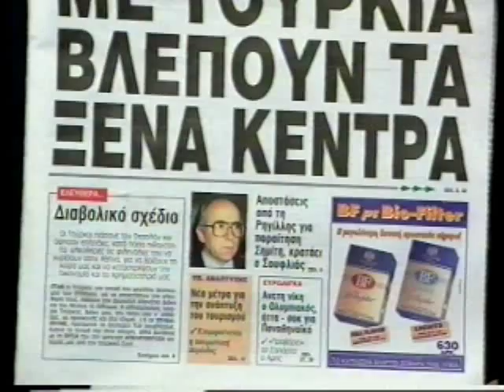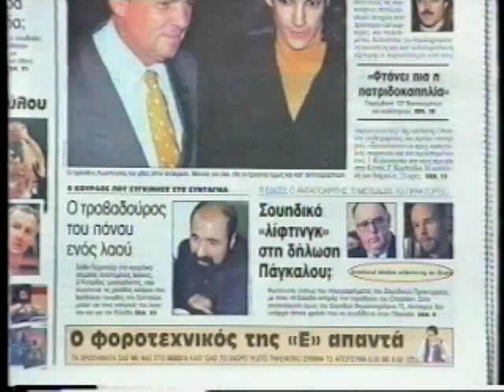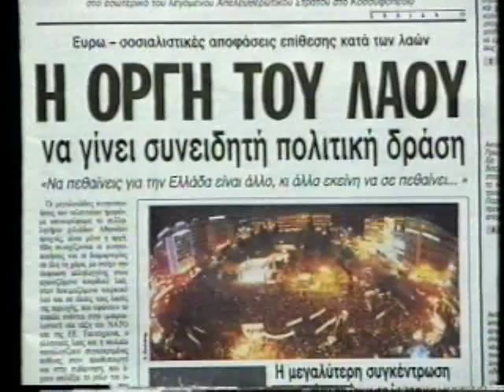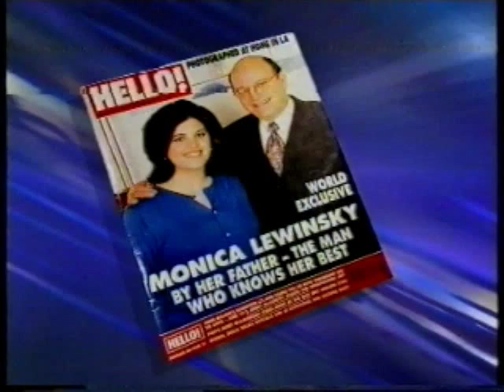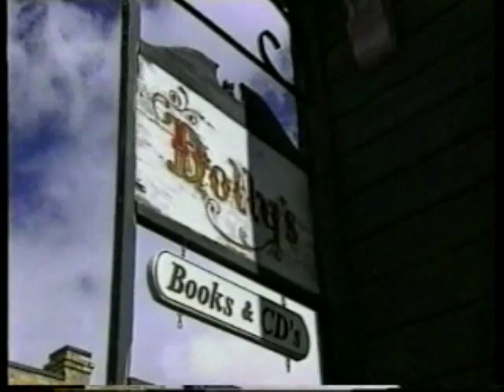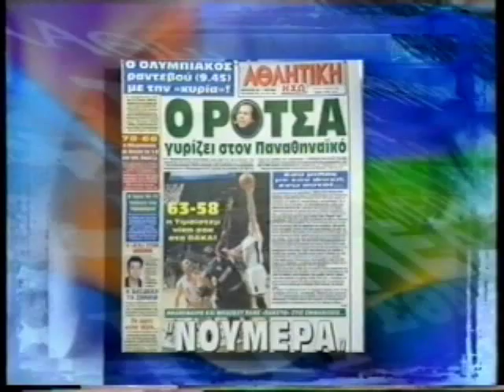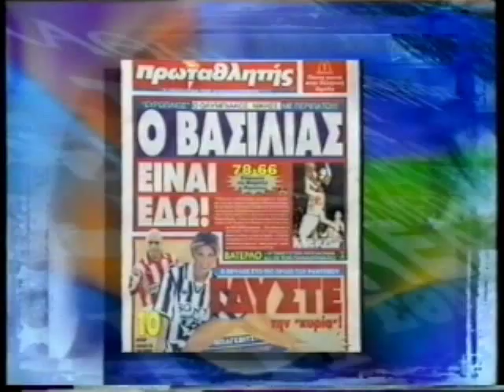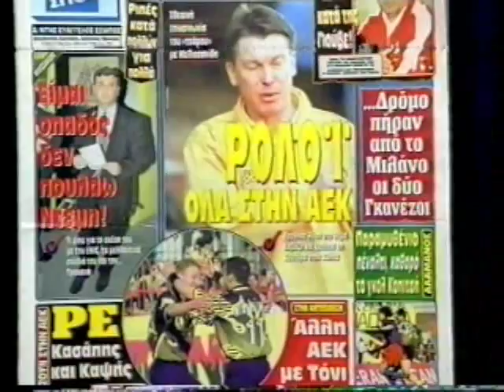ΠΡΩΤΗ ΕΝΗΜΕΡΩΣΗ 03/03/1999 Μέρος 4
Συμμετέχουν Ρένα Γκούμα, Παντελής Βλαχόπουλος